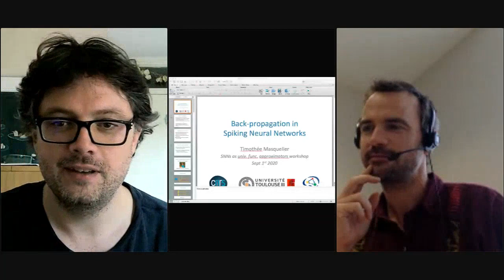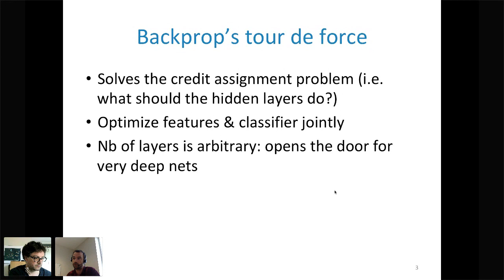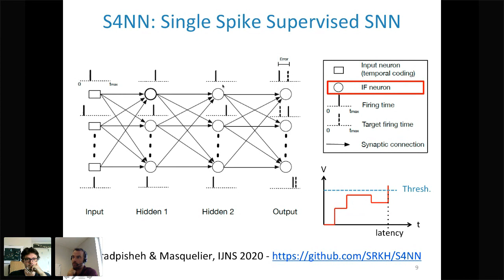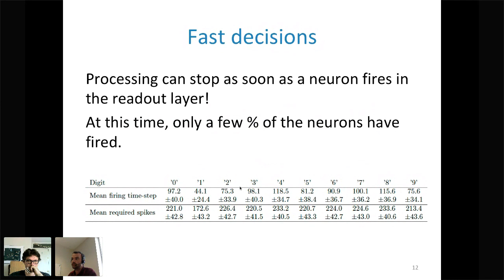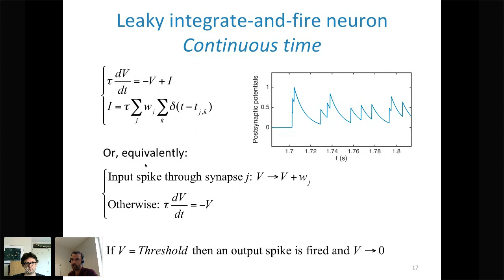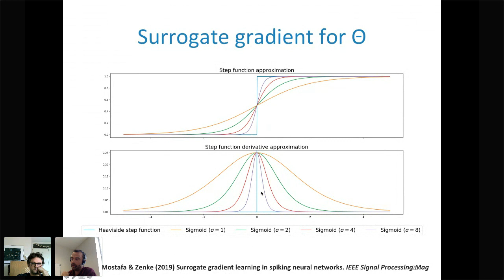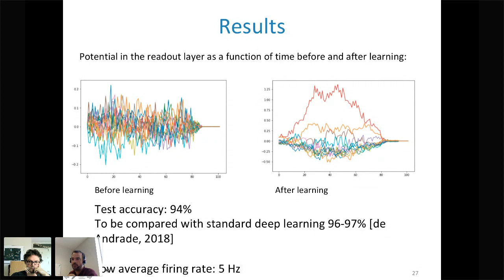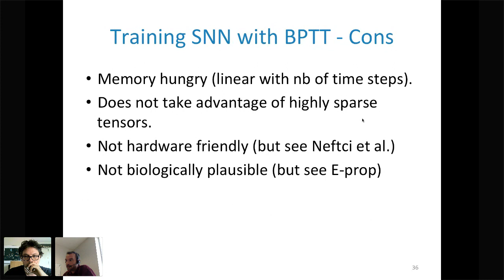Timothee Masquelier (CNRS Toulouse) - Back-propagation in spiking neural networks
Back-propagation is a powerful supervised learning algorithm in artificial neural networks, because it solves the credit assignment problem (essentially: what should the hidden layers do?). This algorithm has led to the deep learning revolution. But unfortunately, back-propagation cannot be used directly in spiking neural networks (SNN). Indeed, it requires differentiable activation functions, whereas spikes are all-or-none events which cause discontinuities. Here we present two strategies to overcome this problem. The first one is to use a so-called 'surrogate gradient', that is to approximate the derivative of the threshold function with the derivative of a sigmoid. We will present some applications of this method for time series processing (audio, internet traffic, EEG). The second one concerns a specific class of SNNs, which process static inputs using latency coding with at most one spike per neuron. Using approximations, we derived a latency-based back-propagation rule for this sort of networks, called S4NN, and applied it to image classification.